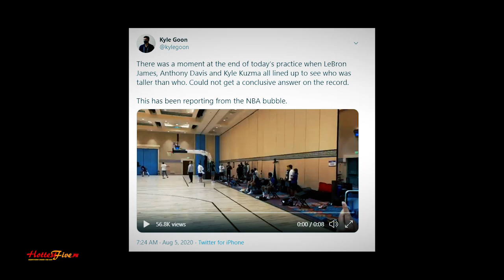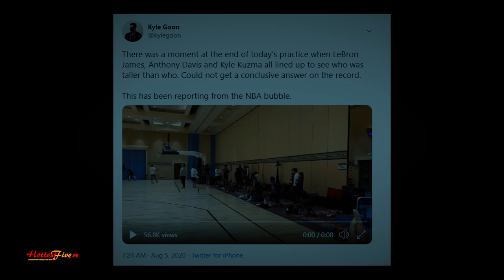NAGKAALAMAN NA! ANG TOTOONG HEIGHT NI LEBRON KUZMA AT AD! NO LOOK PASS NI HOLIDAY! LOKO TO SI SHAI